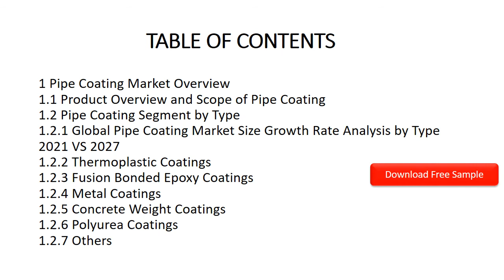Global Pipe Coating Market Research Report 2021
Download FREE Research Report Sample PDF:
The report forecast global Pipe Coating Market to grow to reach xxx Million USD in 2021 with a CAGR of 4.5% during the period 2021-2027.